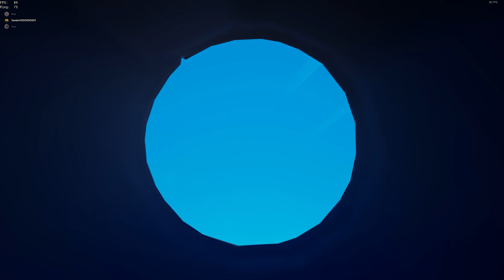One more LONG RANGE CHAIN SHOT hit - Sea of Thieves Clips